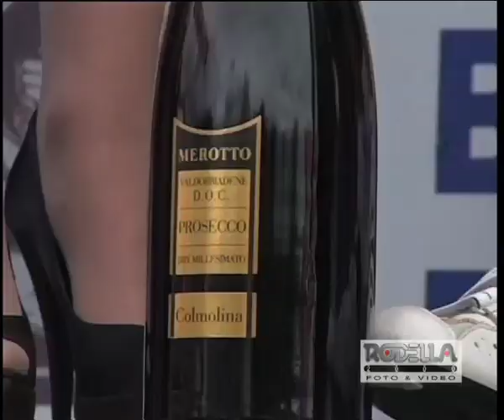Dilettanti: colpo vincente di Pasqualon a Col San Martino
Trionfo Zalf nell'internazionale veneta